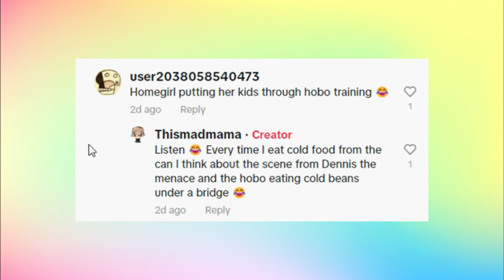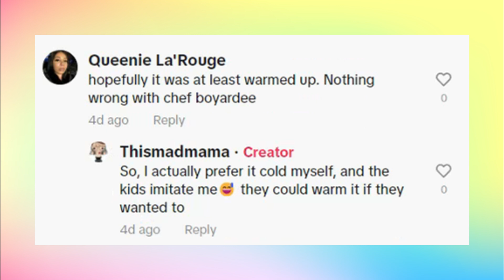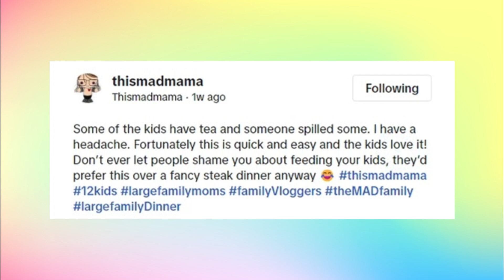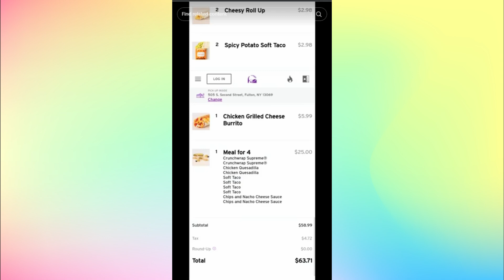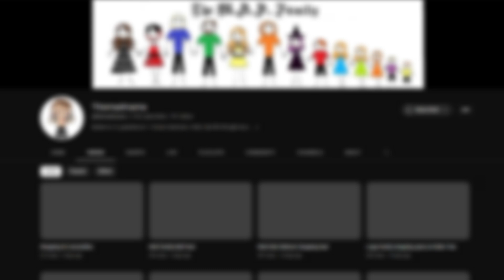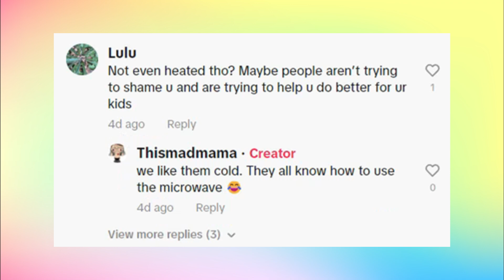This Mad Mama Feeds Her Family of 14 COLD Pasta From a CAN -- AGAIN! | REACTION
Or as she likes to call it: "Pretending to eat like a hobo."